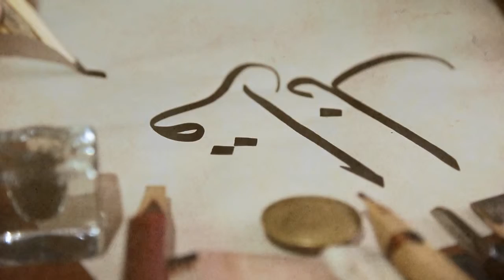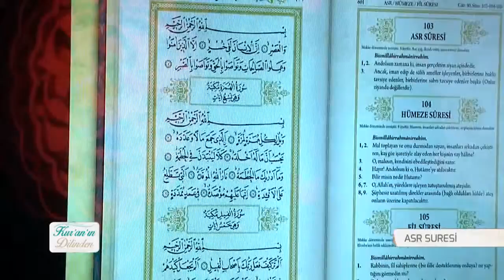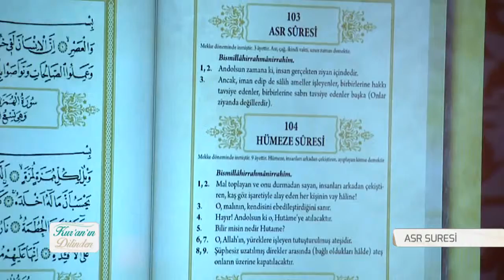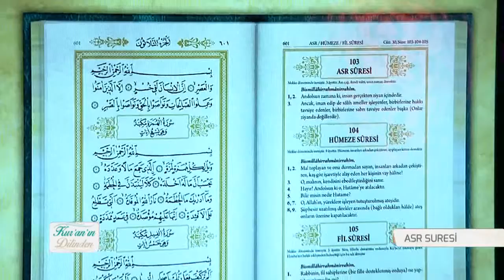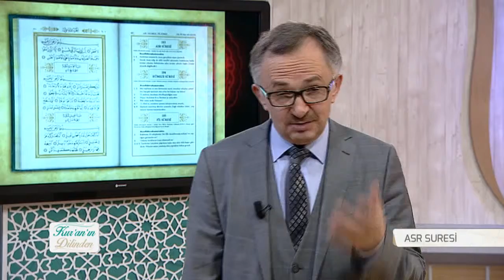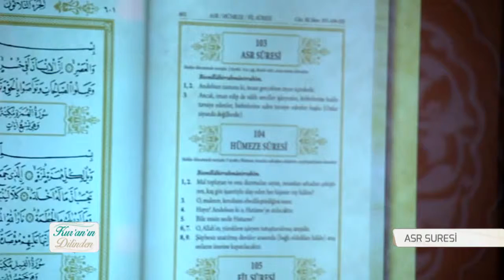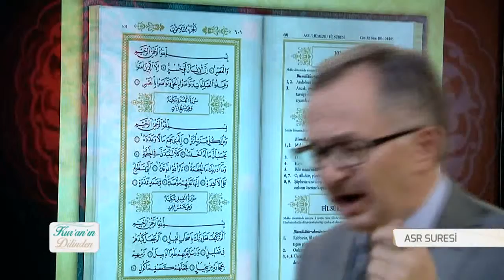Kur'an'ın Dilinden 147.Bölüm - (Asr Suresi)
Konu: Asr Suresi